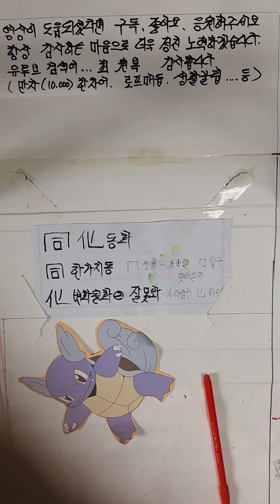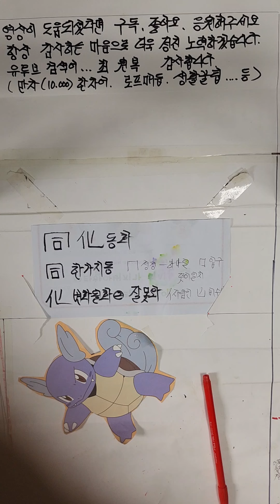同化 동화 한자어 가장쉽게 배우기 구분하는방법 2024년형 파자분석법입니디ㅡ